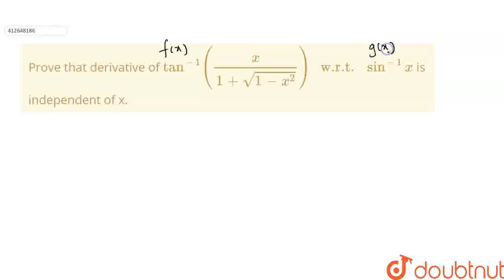Prove that derivative of tan^(-1)((x)/(1+sqrt(1-x^(2)))) w.r.t. sin^(-1)x is independent of x.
Class: 12
Subject: MATHS
Chapter: CONTINUITY AND DIFFERENTIABILITY
Board:CBSE

👉 Have Any Query? Ask Us.